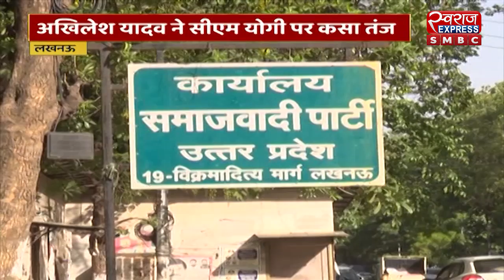लखनऊ : अखिलेश और योगी आदित्यनाथ के बीच जुबानी जंग | UP NEWS